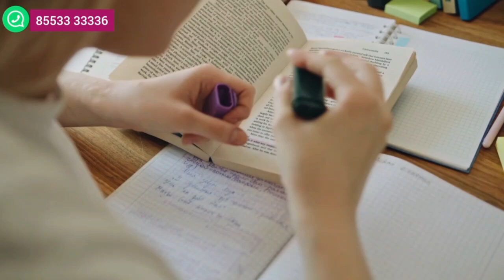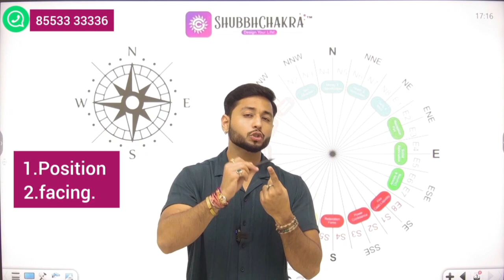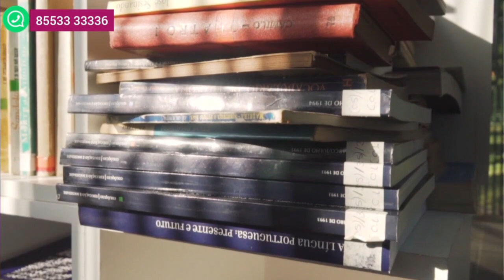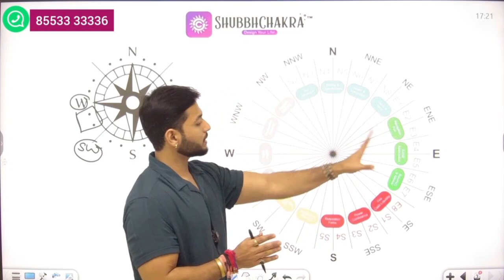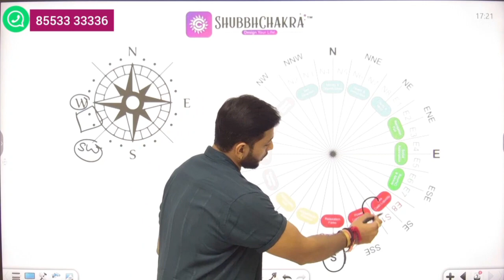vastu for neet preperation for students | kya aap bhi neet exam me pass hon chahate ho? shubbchakra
"Ready to experience the transformative power of Vastu in your life?
 Don't miss this opportunity to create a harmonious and prosperous environment for yourself and your loved ones.
 Book your Vastu consultation today and take the first step towards positive changes in your home or workplace |